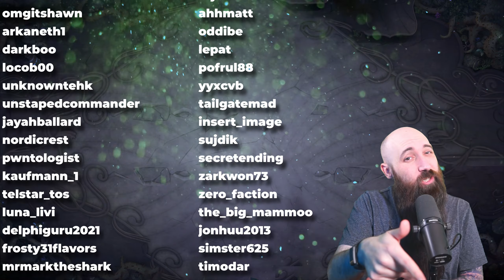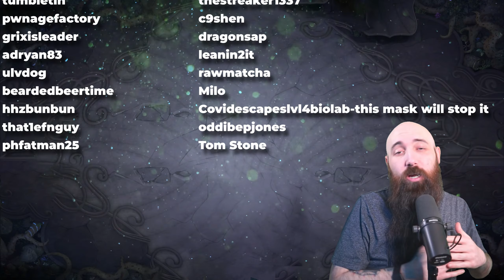THE SIMPLEST MOST BROKEN ASHIOK COMBO! ⚫🔴🟢 HISTORIC MTG Arena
Click▼

Deck List:
Deck
4 Phyrexian Tower
2 Mulch
4 Faithless Looting
2 Grisly Salvage
4 Temple of Abandon
4 Temple of Malice
4 Temple of Malady
4 Stitcher's Supplier
4 Doom Whisperer
4 Ritual of Soot
4 Jace, Wielder of Mysteries
4 Eerie Ultimatum
4 Mizzix's Mastery
4 Undead Butler
1 Takenuma, Abandoned Mire
4 Ziatora's Proving Ground
4 Ashiok, Wicked Manipulator

TIMESTAMPS:
00:00 - Start
00:22 - Deck Tech
04:16 - Games